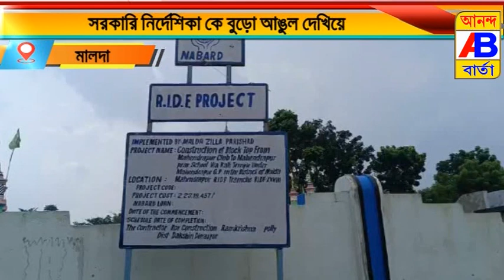নিম্নমানের সিমেন্ট দিয়ে তৈরি করা হচ্ছে রাস্তা